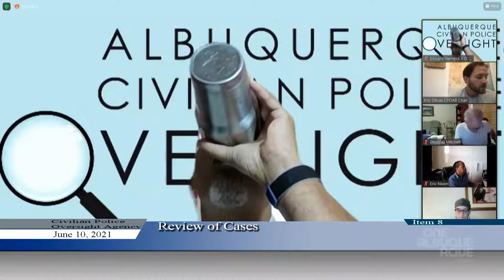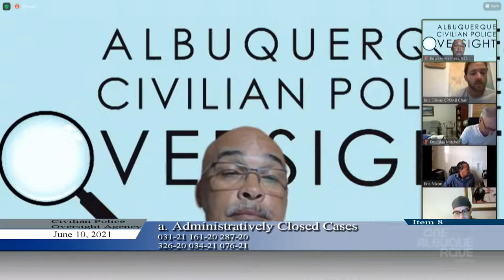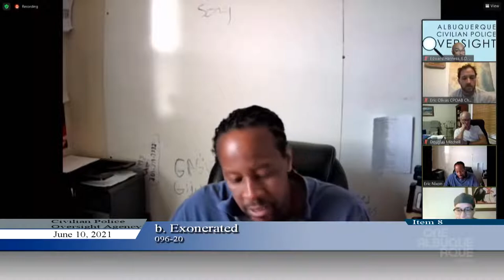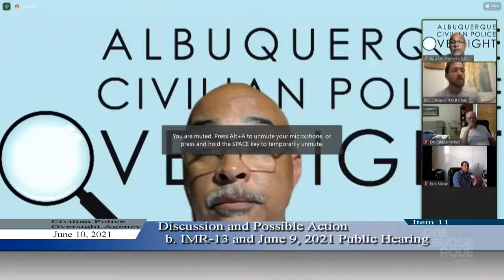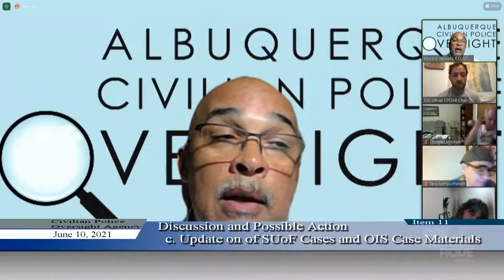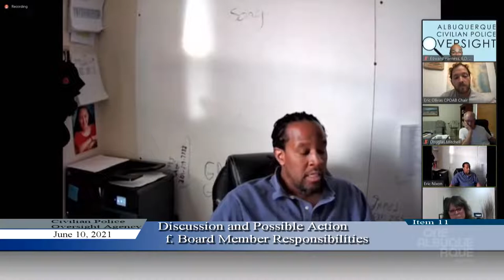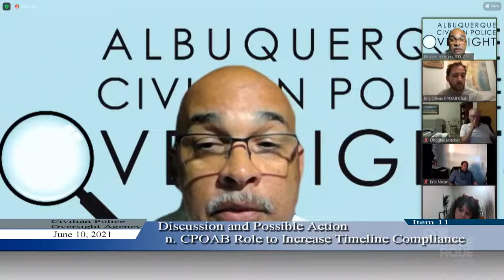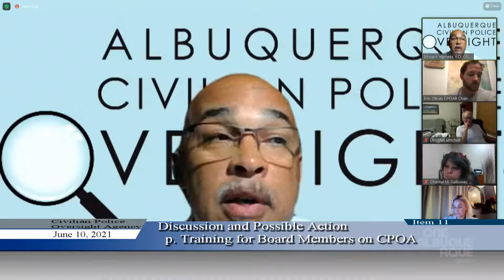Civilian Police Oversight Agency Meeting - June 10, 2021